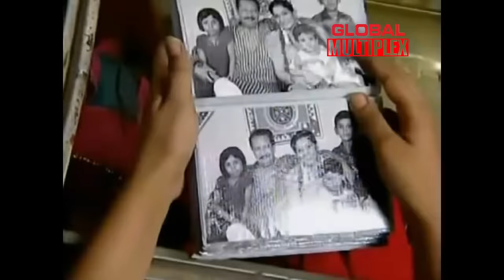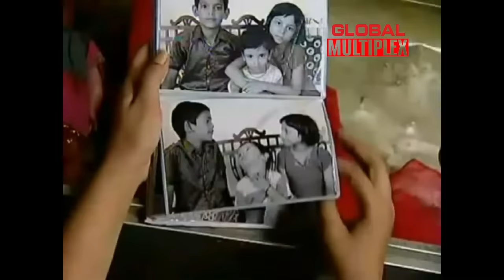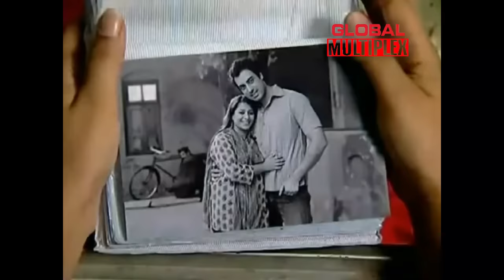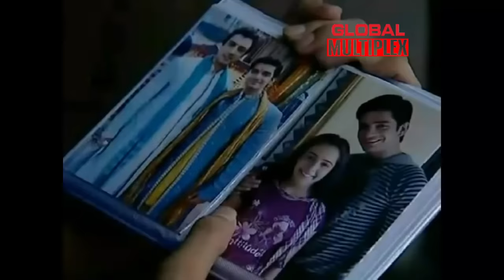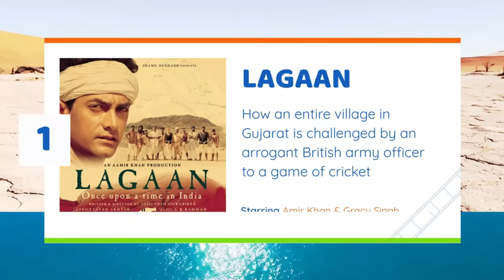koi aane ko hai Episode 2 -Part 5 New Episode 2024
Gulmohar: Part 5
Synopsis: After Niharika's Possession for the second time Banjaran is called. She asks Niharika’s Mother to check all her old belongings and she finds a doll and photo album which gives some hint about the evil entity. Further it is disclosed that their servant's son (Keshav) who loved Niharika’s mother in her young days has possessed Niharika.

Episode Title:- Gulmohar
Genre: - Horror
Written by :- Sandip Sickand,Tanusri Dasgupta,
Screenplay by :- Sandip Sickand,Bandana Tiwari
Directed by :- Suraj Rao,Lalit Mohan